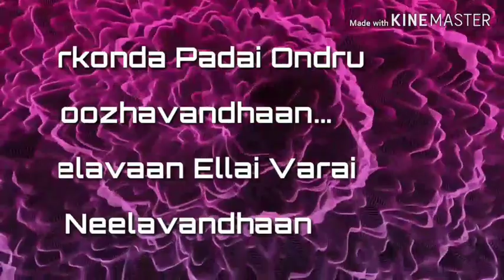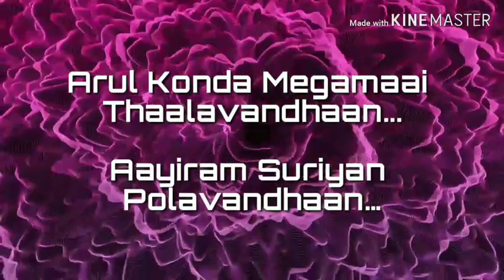Aalavandhan song with Lyrics ஆளவந்தான்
Aalavandhan movie song ஆளவந்தான் Fast and Furious Music. Sung by Shankar Mahadevan.